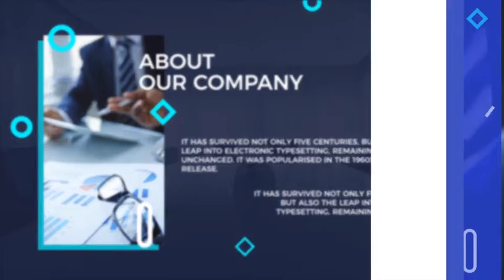Business Presentation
9 unique slide
100% After Effects (Shape)
Tutorial file Included!